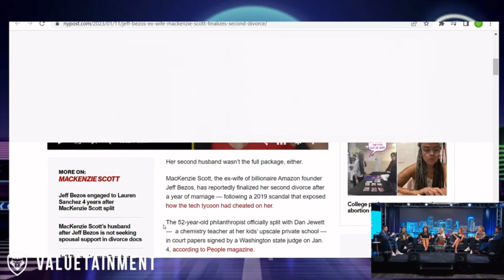Delusional women on the @Valuetainment pod